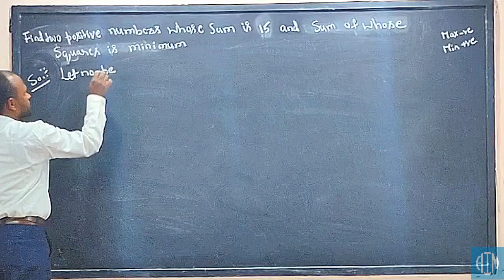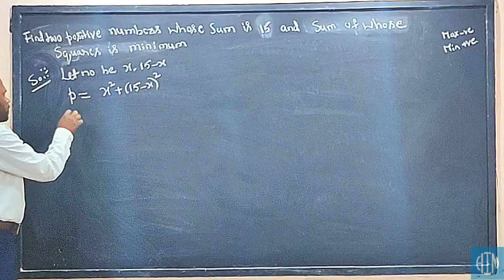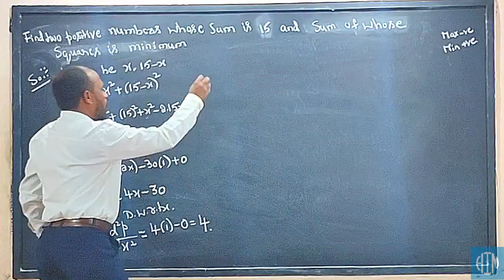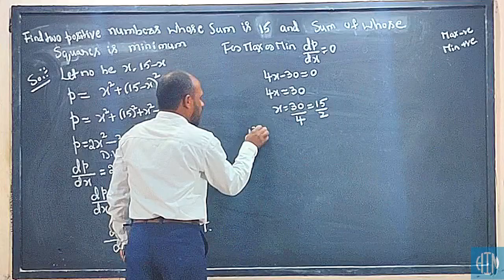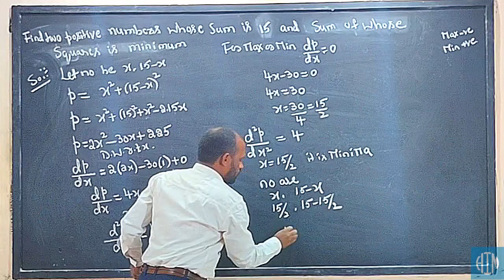Maxima & Minima || 2nd Year PUC || Part-2